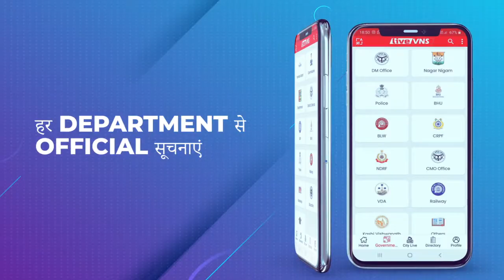खेती-किसानी : किसान 20 जून तक हर हाल में डाल दें धान की नर्सरी, समय-समय पर बदलते रहें खेत का पानी